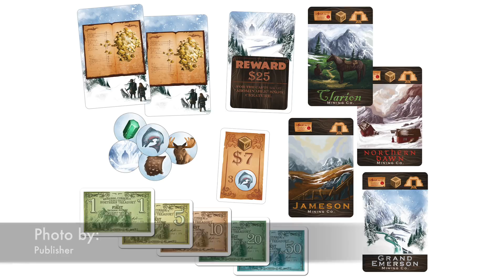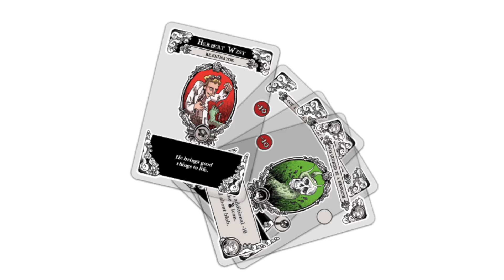Top 100 Games of All Time: 70-61 with Married with Board Games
Spencer and Lara continue counting down their top 100 games of all time with numbers 70 - 61.